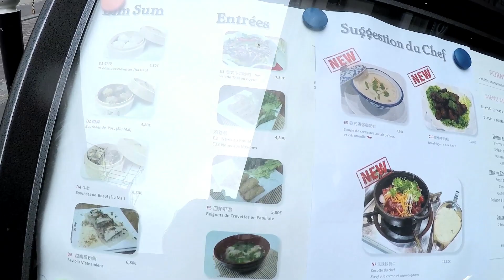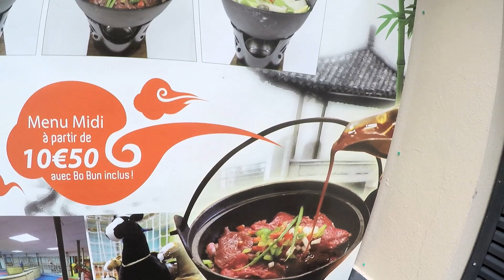FUN PARK, MINI DISCO & STRUCTURE GONFLABLE au RESTAURANT pour ENFANTS ! (Partie 1)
On a découvert un restaurant special pour enfants, en plein coeur de Paris. Sa particularité est d'avoir un Fun Park au sous sol ! Rien de tel pour que les parents et les enfants puissent profiter pleinement de ce moment de détente !

C'EST GRATUIT ! 😀